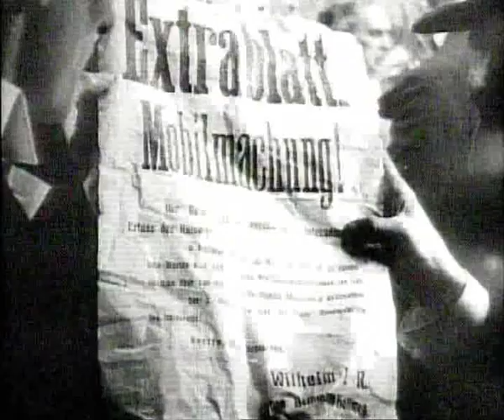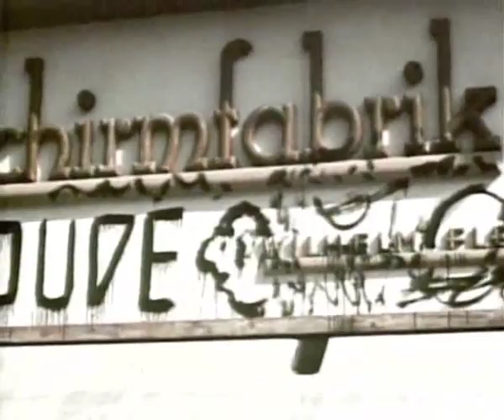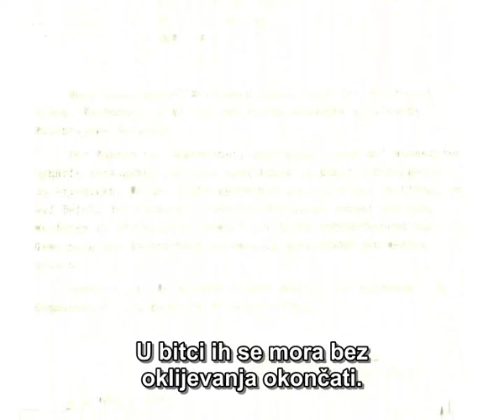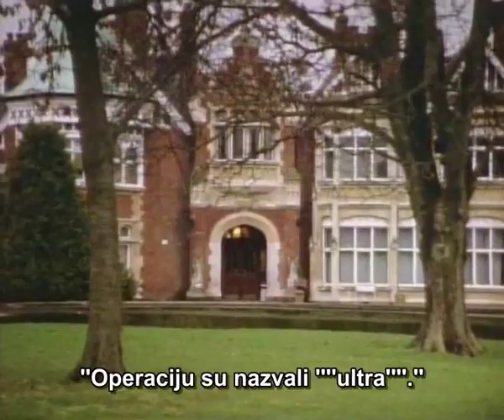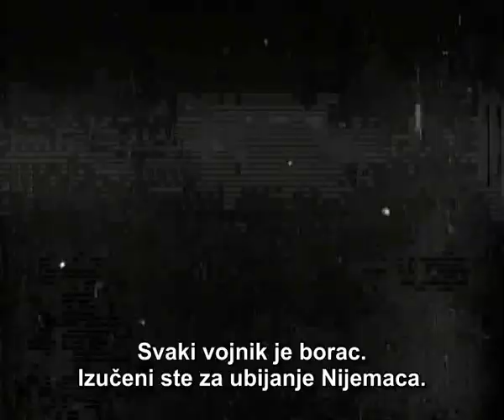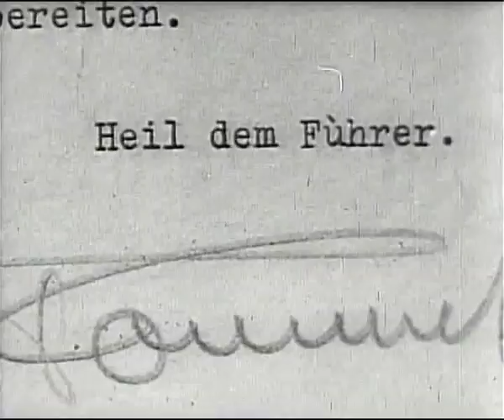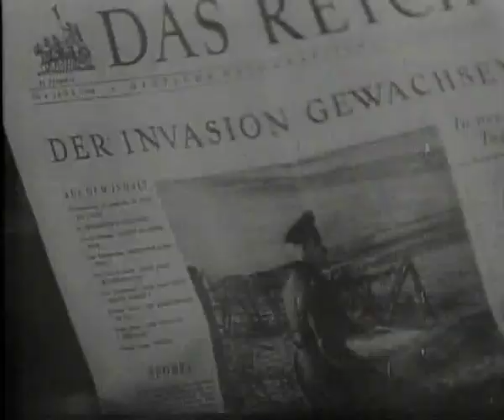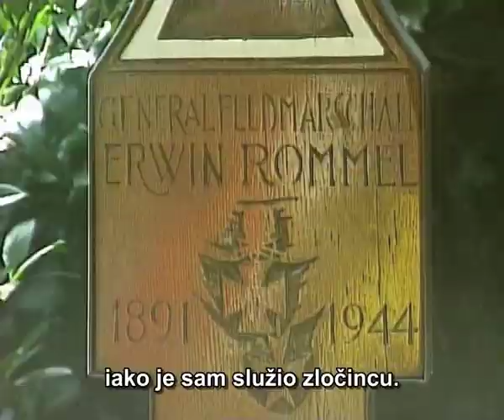Nemački general Erwin Rommel / MIT O ROMELU - ceo nemački Dokumentarni Film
Nemački general Ervin Romel (nem. Erwin Johannes Eugen Rommel; Hajdenhajm, 15. novembar 1891 — Blauštajn, 14. oktobar 1944)  poznat po nadimku "pustinjska lisica", jedan je od "najvećih" vojskovođa 20. veka. Život je skončao samoubistvom nakon propalog atentata na Adolfa Hitlera. Ervin Romel je jedno vreme bio Hitlerov omiljeni general. Nakon uspeha 1940, kao komandant Pancer divizije, Romel je prekomandovan u Afriku, gde je svojim genijalnim taktičkim potezima stekao visoku reputaciju čak i kod neprijatelja, koji su mu iz poštovanja dali nadimak "pustinjska lisica". Romel je 1943. dobio zaduženje da koordinira izgradnju "atlanskog zida", niza odbrambenih utvrđena kojima su Nemci planirali da slome neizbežnu invaziju Saveznika na Evropu, koja se na kraju i desila u junu 1944. Romel je 17. juna 1944. teško ranjen kada je britanski avion napao automobil u kojem se nalazio. Tri dana kasnije desio se čuveni pokušaj atentata na Hitlera. Zavera je propala, a tokom istrage neko od zaverenika pomenuo je i Romelovo ime. Bilo je to sasvim dovoljno da mu se zapečati sudbina. Iako istoričari ne veruju da je Romel bio deo ove zavere, defetistički stavovi koje je imao o kraju rata bili su dovoljni da padne u nemilost Firera. Za Hitlera, bilo je jasno da Romel mora da bude uklonjen. Samo je bilo pitanje kako to učiniti, pošto se radilo o omiljenom generalu među narodom. Odlučeno je da Romel bude ucenjen i primoran da izvrši samoubistvo, a da javnosti bude saopšteno da je podlegao povredama od ranjavanja.
Nacizam. Rasizam. Dokumentarni Film. Dokumentarac. Skrivena istina... Prava istina... Dokumentarc s jugoslovenskim prevodom... Jugoslavija. Yugoslavia. Germany. Ceo Film... Cijeli Film. Film s prevodom... Filmovi s prevodom...